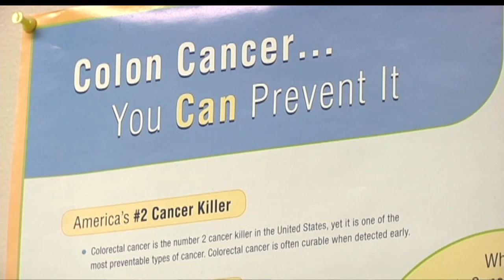Dr. Sheila Reddy with Austin Gastro Discussing Colon Cancer Prevention on FOX 7 on 3.19.17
Gastroenterologist, Dr. Sheila Reddy, and her patient, Nannette Kitowski, spoke with FOX 7 Austin about the importance of colon cancer screenings. As a breast cancer survivor, Nannette is at a higher risk for developing colon cancer. Having a colonoscopy is the best way to detect and prevent colon cancer.